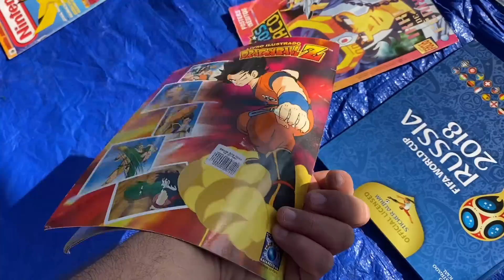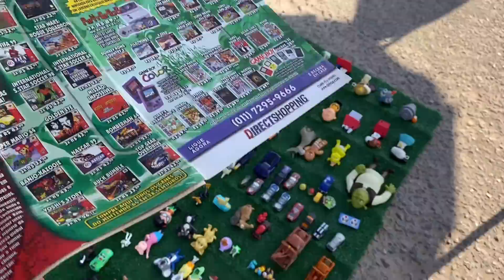TOMBOU um CAMINHÃO de SUPER MARIO WORLD na FEIRA DO ROLO